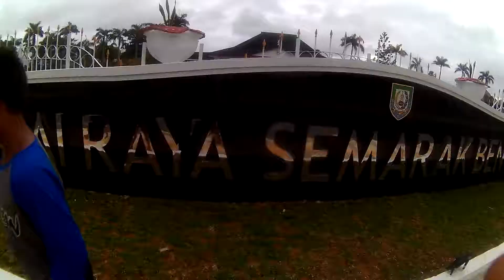Bertualang di Bengkulu diarak Bolang Bengkulu